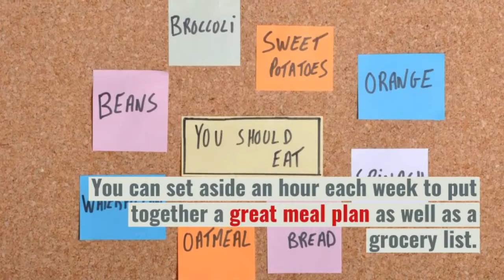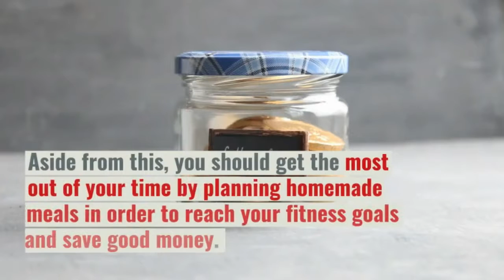4 Tips To Get A Bikini Body Shape